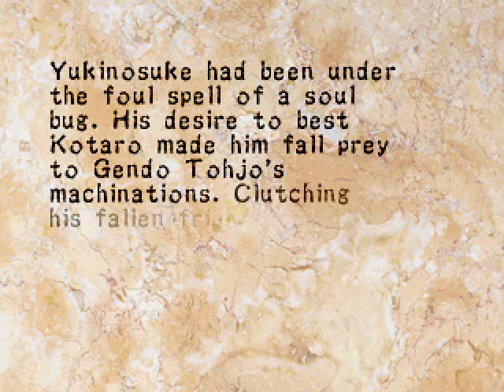Soul of the Samurai Walkthrough - Kotaro Hiba - Chapter 6: Showdown [Part 1]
The final chapter as Kotaro. Real easy level with the upgraded sword.